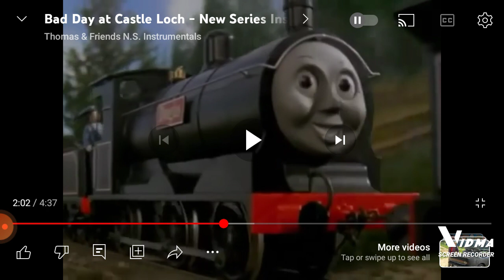50 subscribers special announcement. READ DISCRIPTION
THANK YOU ALL SO MUCH!! have a great day. please copy this link to google and it should take you to twiter.